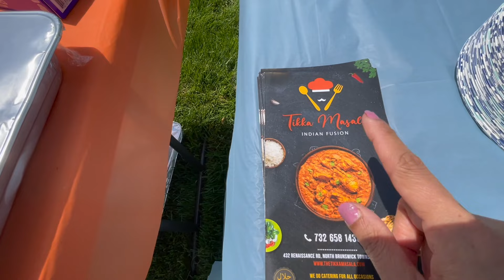videsh mein desh ke rang.....happy holi